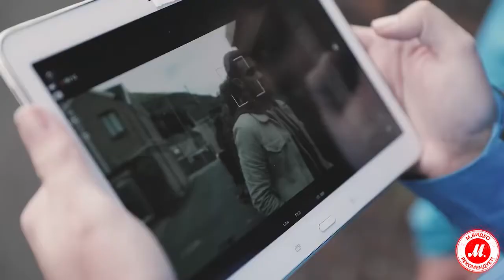Камера Canon EOS 5D Mark IV: создание видеоклипа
● Выбрать и купить Canon EOS 5D Mark IV, прочесть отзывы покупателей, инструкцию пользователя и подробные характеристики можно на сайте «М.Видео»; или посмотреть все зеркальные премиум-фотоаппараты Canon по ссылке